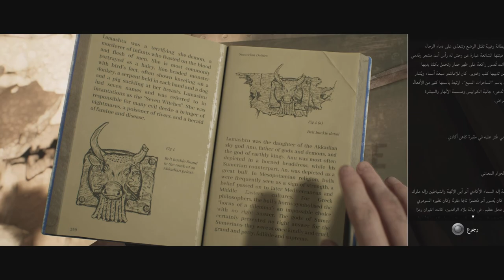Dark picture House of ashes